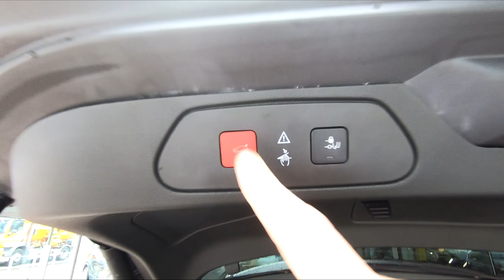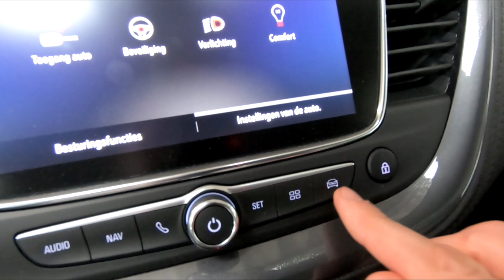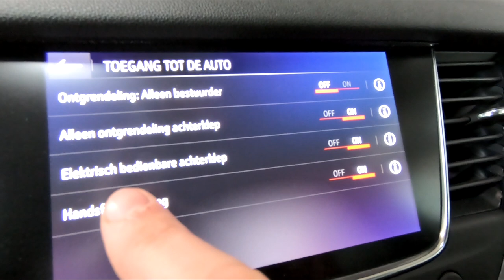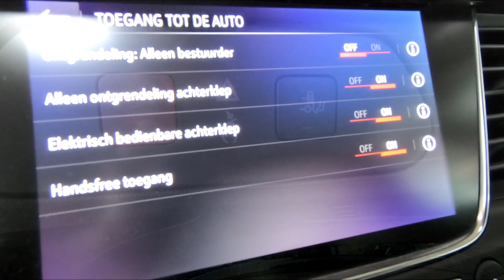Hoe werkt de elektrische achterklep van de Opel Grandland X? - Uitleg video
In deze video leggen wij u alles uit over de elektrische achterklep die leverbaar is op de Opel Grandland X. Op welke manier is deze te bedienen en welke handige functies zijn er? Je ziet het in deze video!

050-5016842